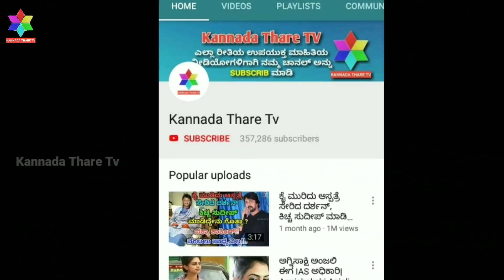ದೀಪಾವಳಿಗೆ ಪಟಾಕಿ ಕುರಿತು ಸುಪ್ರೀಂ ಕೋರ್ಟ್ ಮಹಾತೀರ್ಪು ಹಾಗೂ ಬಿಗ್ ಶಾಕ್ ಕೊಟ್ಟ ರಾಜ್ಯ ಸರ್ಕಾರ | Kannada Thare Tv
ಇದೇ ರೀತಿಯ ಹೆಚ್ಚಿನ ವಿಡಿಯೋಗಳಾಗಿ ನೀವು ನಮ್ಮ 'ಕನ್ನಡ ತಾರೆ ಟಿವಿ' ಯೂಟ್ಯೂಬ್ ಚಾನಲ್ ಅನ್ನು  ಈಗಲೇ ಸಬ್ಸ್ಕ್ರೈಬ್ ಮಾಡಿ ಹಾಗೂ ಅದರ ಪಕ್ಕದಲ್ಲಿರುವ ಬೆಲ್ ಬಟನನ್ನು ಕೂಡ ಮರೆಯದೆ ಕ್ಲಿಕ್ ಮಾಡಿ. ಒಬ್ಬರೇ ವಿಡಿಯೋ ನೋಡಬೇಡಿ .ಸಾಧ್ಯವಾದಷ್ಟು ಜನರಿಗೆ ಈ ವಿಡಿಯೋವನ್ನು ಈಗಲೇ ಶೇರ್ ಮಾಡಿ ಅವರಿಗೂ ಈ ವಿಚಾರವನ್ನು ತಿಳಿಸಿಕೊಡಿ .

ಕನ್ನಡ ತಾರೆ ಟಿವಿ ಒಂದು ಉತ್ತಮ ಯೂಟ್ಯೂಬ್ ಚಾನೆಲ್ ಆಗಿದ್ದು . ಸಿನಿಮಾ, ರಾಜಕೀಯ, ಉದ್ಯೋಗ, ಮನರಂಜನೆ ಎಲ್ಲ ವಿಷಯಗಳಿಗೆ ಸಂಬಂಧಿಸಿದ ವಿಡಿಯೋಗಳನ್ನು ನೀಡುವ  ಮೂಲಕ ವೀಕ್ಷಕರಿಗೆ ಮಾಹಿತಿಯನ್ನು ಒದಗಿಸುತ್ತದೆ.